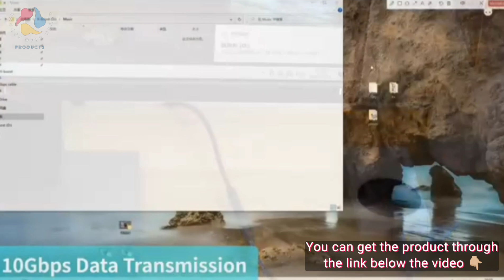The Best PHIXERO [10Gbps] USB C Female to USB Male Adapter 3.1 Gen 2 (1 Ft), 3A Fast Charging USB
PHIXERO [10Gbps] USB C Female to USB Male Adapter 3.1 Gen 2 (1 Ft), 3A Fast Charging USB A to USB C Adapter with 10Gbps Data Transfer and Charging for Laptop, PC, Flash Disk, Quest Link, Charger.

The USB C female to USB male adapter you described is designed to extend the connection between devices with USB-A ports while converting them to USB-C ports. It is a convenient solution for organizing desktops and overcoming the limitations of short USB-C hubs.

One of the key features of this adapter is its support for high-speed data transfer. It utilizes USB 3.1 Gen 2 technology, enabling data transfer speeds of up to 10 Gbps (1050MB/s). This is twice as fast as USB 3.0, allowing for quick syncing of photos, videos, and music, and enhancing overall efficiency.

In terms of charging capabilities, the adapter supports power outputs of up to 3 A, making it suitable for charging various devices. It is compatible with QC3.0 chargers and can also be used to connect Magsafe or other wireless chargers. By converting a USB-A port into a USB-C compatible port, it provides flexibility and convenience for charging devices.

The adapter is designed to be durable and reliable. It features gold-plated connectors and an aluminum alloy shell, which contribute to its ability to withstand over 10,000 mating combinations. Additionally, the use of an oxygen-free copper core and multiple aluminum foil shields helps minimize interference and optimize signal clarity. The nylon braid surrounding the cable ensures tangle-free usage and enhances the overall durability of the adapter.

This USB C to A adapter offers universal compatibility, allowing you to connect various USB-C peripherals to a standard USB port. It can be used to connect cellphones, flash drives, card readers, keyboards, mice, hubs, and Type-C headphones, among other devices.

Overall, this adapter provides a practical solution for extending and converting USB-A ports to USB-C, enabling high-speed data transfer, stable charging, and compatibility with a wide range of USB-C peripherals.